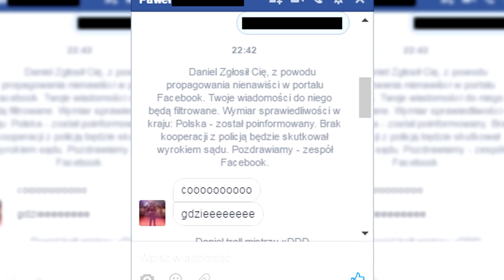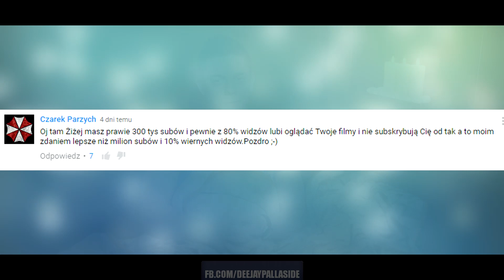KIBEL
►Zakup fotel AKRacing na (z kodem rabatowym "ŻiŻeJ" otrzymacie zniżkę!